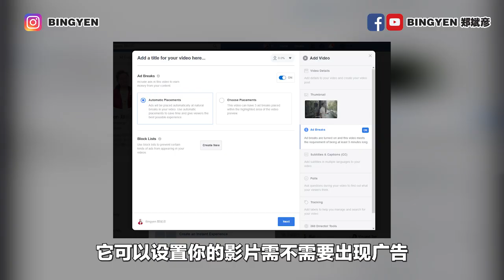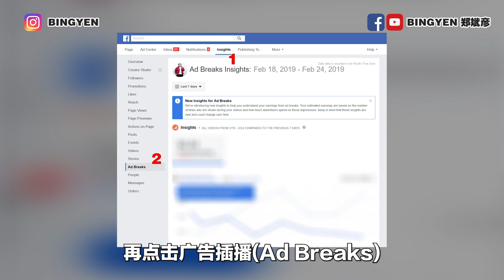Facebook赚钱 | 我如何透过Facebook赚得比Youtube多5倍！（ENG SUB)【网红课堂】| Bingyen郑斌彦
我第一个月的Facebook收入比YouTube高出整整5倍，想知道这个秘诀就点击影片来看吧!

想要了解更多Facebook赚钱的方法，请点击以下的链接哦~